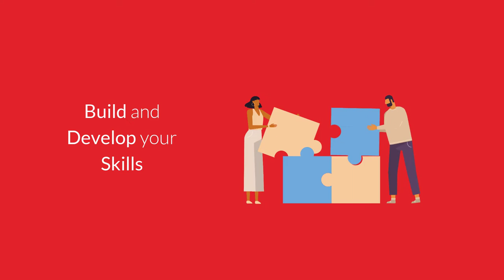What is the July Stimulus Initiative - Short Courses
Did you know that you can enrol in a FREE or 90% funded Short Course at Griffith College as part of the Government funded, July Stimulus initiative?